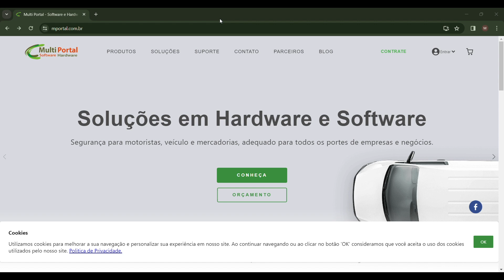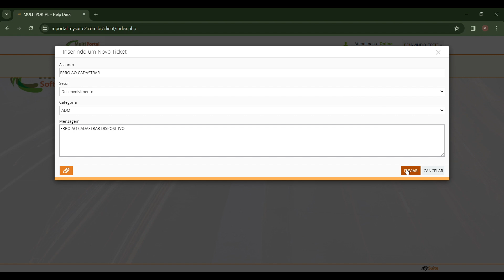TUTORIAL - ABERTURA DE TICKETS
Neste tutorial apresentamos o passo a passo para abertura de chamados para o nosso setor de suporte.